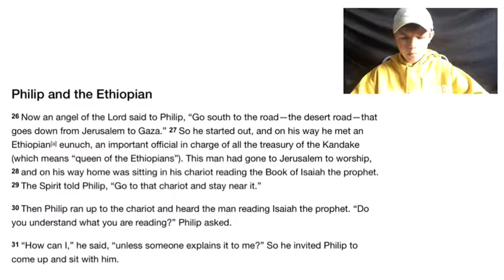44. Woven Daily - Acts 8.26-31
Logan Spooner, one of our Woven Youth, brings us today's Woven Daily!

We're continuing to navigate these uncertain times as a scattered and yet united church and want to be able to support one another. If you or anyone you know needs help, particularly if you're self-isolating, then be in touch.

Acts 8.26 Now an angel of the Lord said to Philip, “Go south to the road—the desert road—that goes down from Jerusalem to Gaza.” 27 So he started out, and on his way he met an Ethiopian[a] eunuch, an important official in charge of all the treasury of the Kandake (which means “queen of the Ethiopians”). This man had gone to Jerusalem to worship, 28 and on his way home was sitting in his chariot reading the Book of Isaiah the prophet. 29 The Spirit told Philip, “Go to that chariot and stay near it.”

30 Then Philip ran up to the chariot and heard the man reading Isaiah the prophet. “Do you understand what you are reading?” Philip asked. 31 “How can I,” he said, “unless someone explains it to me?” So he invited Philip to come up and sit with him.